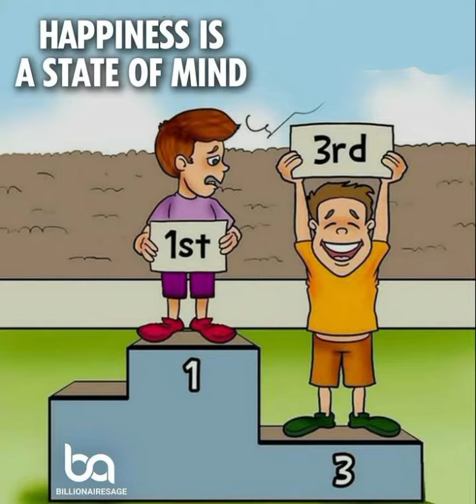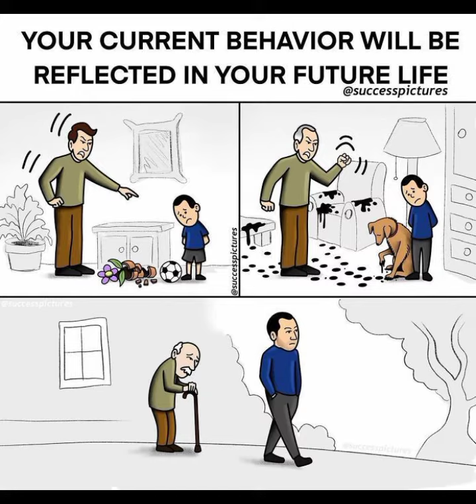Deep Meaning Pictures About Then vs Now || Pictures More Powerful Than Words || Inspiring Deep Quote